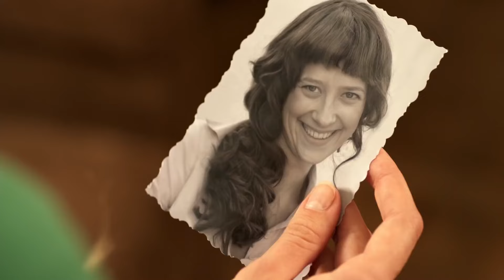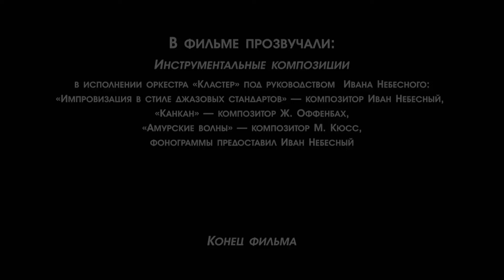Cara o Cruz | Episodio 4 | Película Completa En Español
Es el año 1983. Pável, un joven y prometedor psicólogo militar, se enamora de la cantante de un restaurante, Ksenia. Los jóvenes se casan, pero pronto Pável tiene que ir a Afganistán. En este momento, el hermano menor de Pável, Petya, un alcohólico y drogadicto malcriado, regresa de Siria. El viaje de negocios de Pável se alarga durante muchos meses y, a su regreso, se entera de que Ksenia hizo las maletas y se fue ...

😀¡Gracias por verla!😀